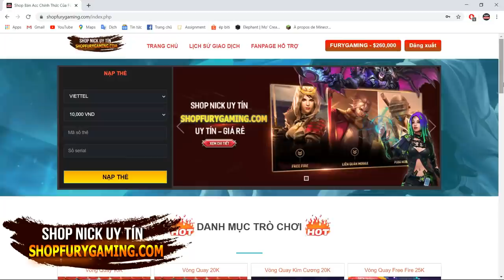PIXELMON ĐẠI CHIẾN #7: BẮT GROUDON HỎA NGỤC, ĐẠI CHIẾN GIỮA CÁC MEGA RAYQUAZA